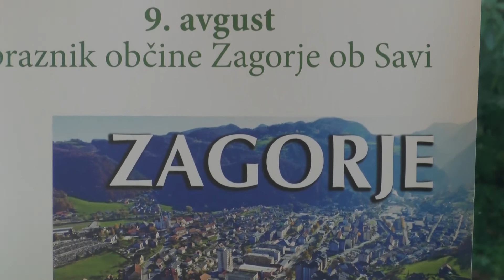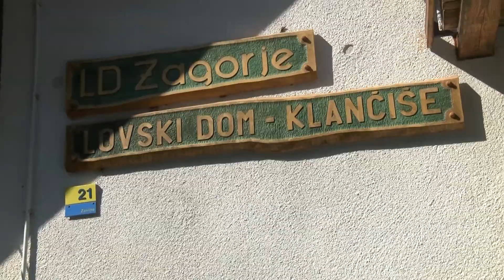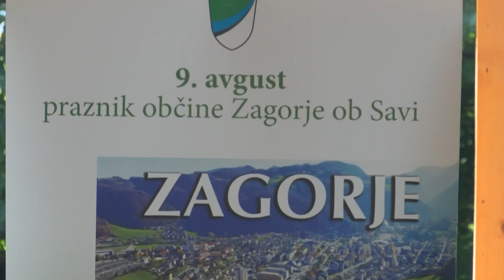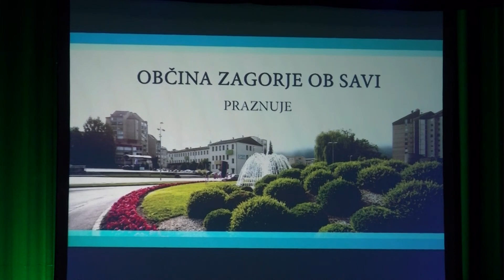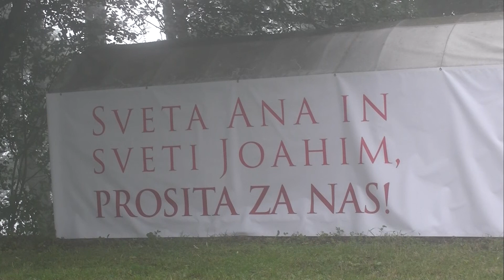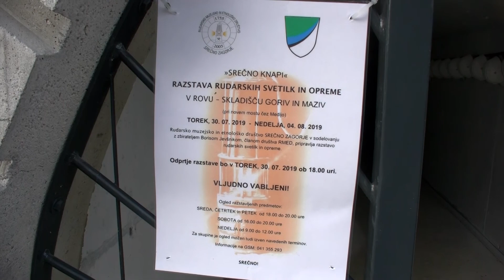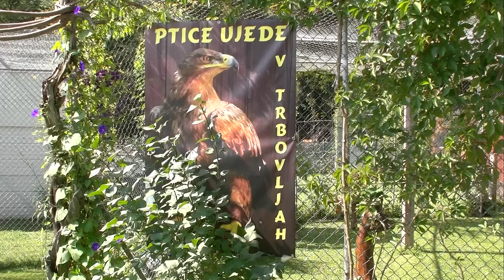Sedem 843. informativna oddaja